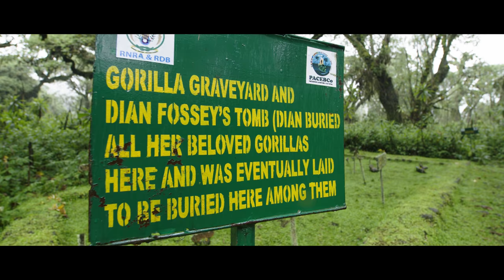Bisate Lodge – Mountain Gorillas and the Dian Fossey Legacy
Dian Fossey studied Rwanda’s mountain gorillas between 1967 and 1985, and no visit to the Virunga Volcanoes is complete without a pilgrimage to her grave at 3 300m. This experience gives context to both local history as well as gorilla ecology and behaviour. It also prepares you to ‘meet’ one of the 12 habituated family groups.

A gorilla trekking excursion is a separate outing to the Dian Fossey trek. Sharing as much as 98% of our DNA, every hour-long encounter with a gorilla group is enchanting and humbling. Less than 1 000 of these Critically Endangered great apes remain worldwide and every visit to their forested realm helps conserve the species.